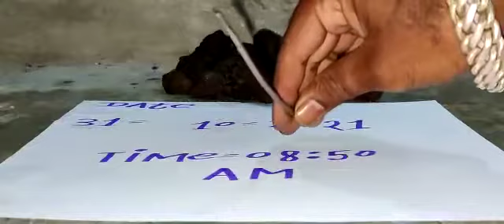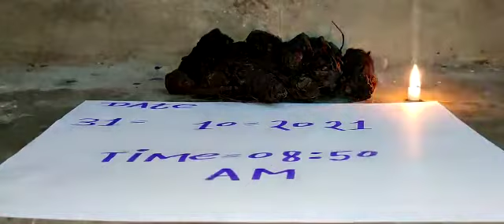Kali haldi lock Kapoor needle test